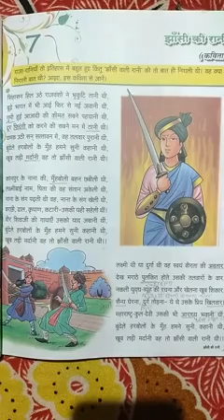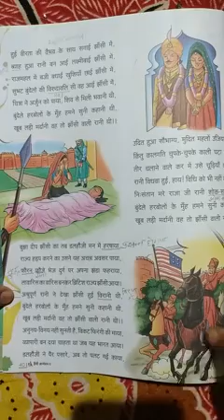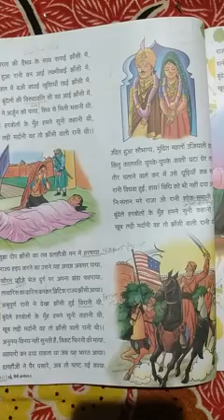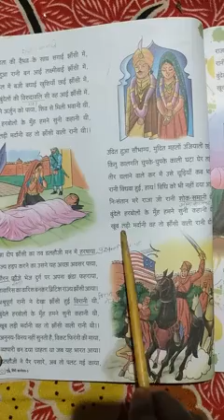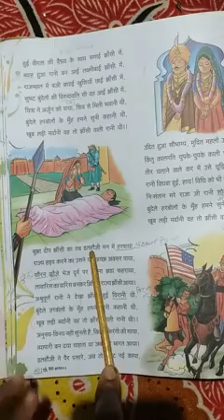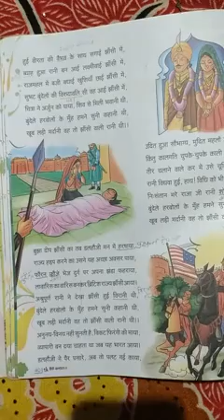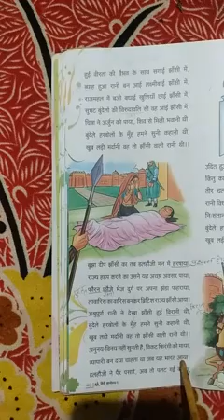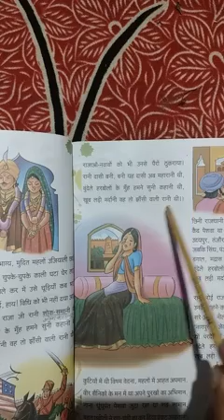Class 5 Hindi पाठ 7 झांसी की रानी (10/10/20)